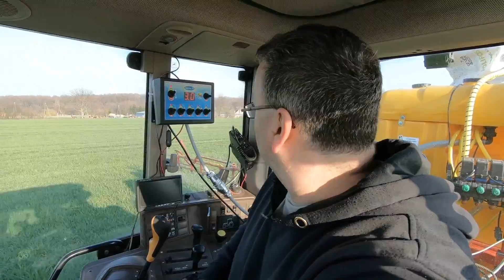Marek Co Ty Tam Robisz? ☆ [Vlog#39] Grzyb Grzyb Trzeba Pryskać!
Witam was w lany poniedziałek :D
Sorki ,że tak późno wrzucam ten filmik ,ale mi się gdzieś zapodział
Miłego oglądania :)